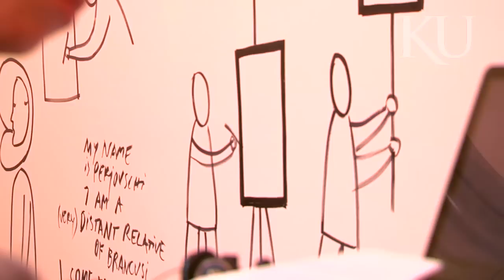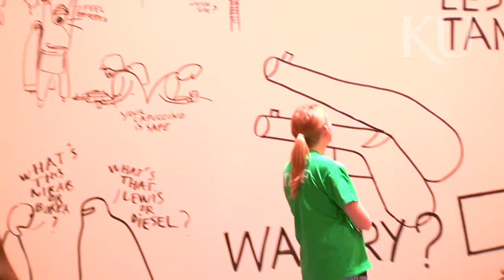(Mid)Night at the KU Spencer Museum of Art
The paintings and sculptures may not magically spring to life, but the Spencer Museum's Central Court surely will buzz with brainpower during "(Mid)Night at the Museum," when for the third semester the SMA Student Advisory Board hosts a finals study night for KU students.

From 4 p.m. to midnight, students can cram for tests and crank out papers amid the contemporary Native American art exhibition "Heartland Reverberations."